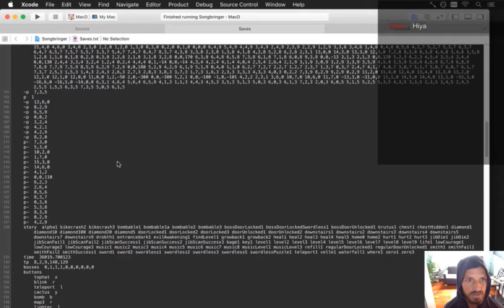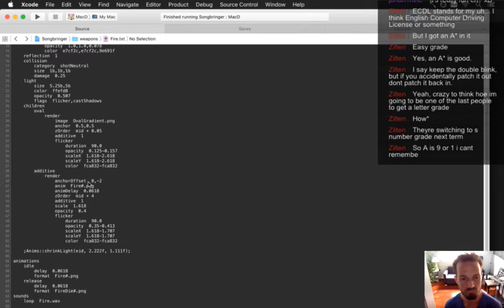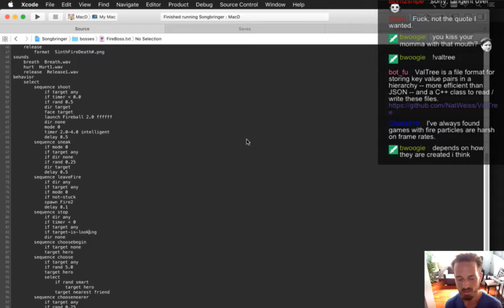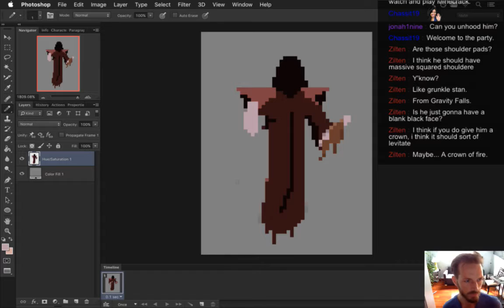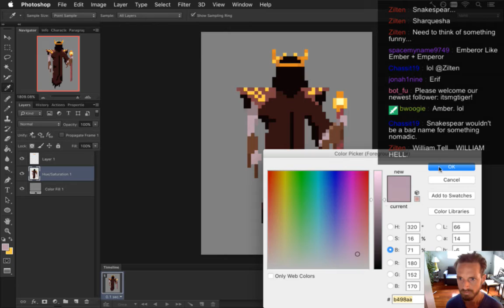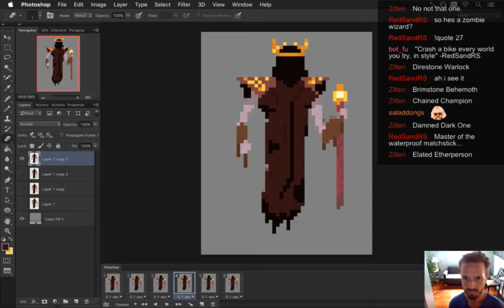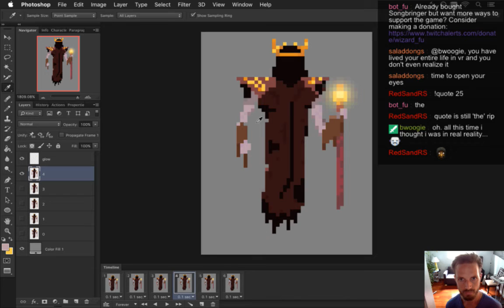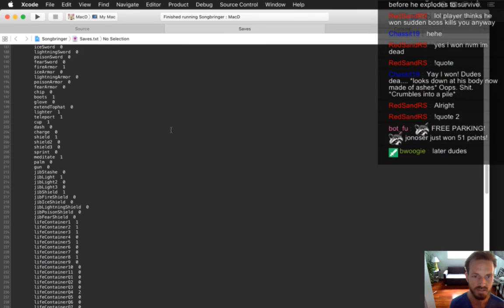Songbringer Day 381 - Fire Boss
Today: creating the fire boss. The playlist for this series